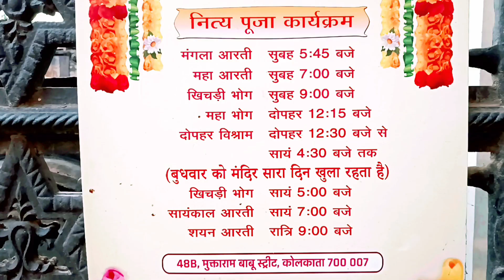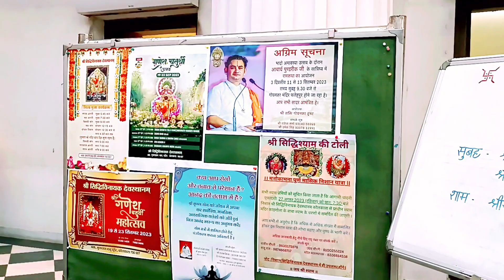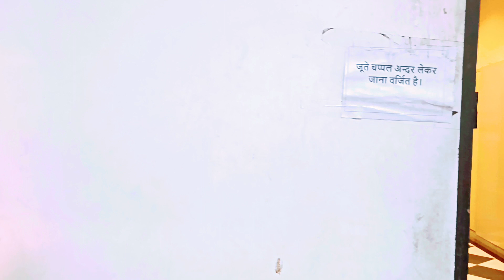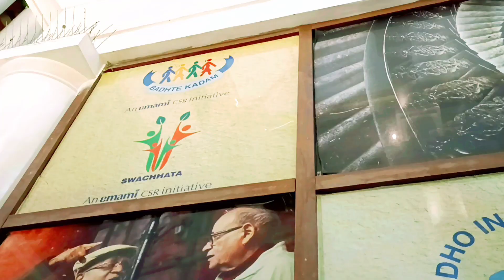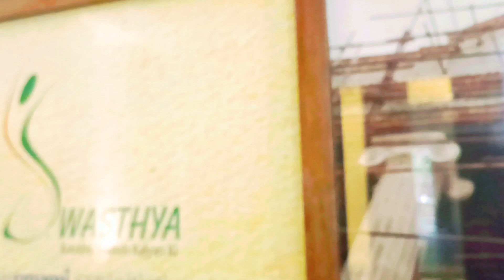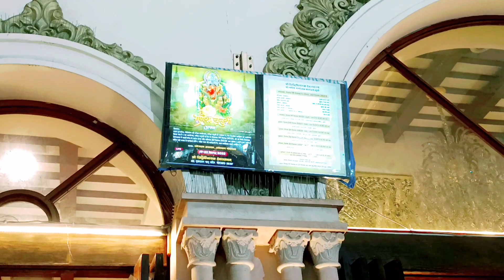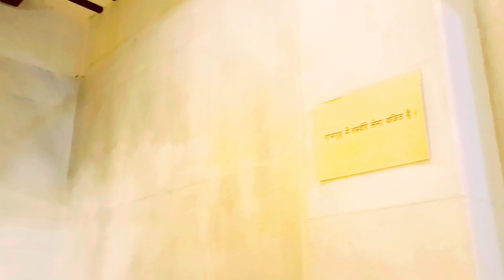কলকাতার বুকে একমাত্র সিদ্ধি বিনায়ক মন্দির। প্রার্থনা করলেই মনে সমস্ত আশাপূর্ণা হবে পূরণ। খুব জাগ্রত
BongTravel